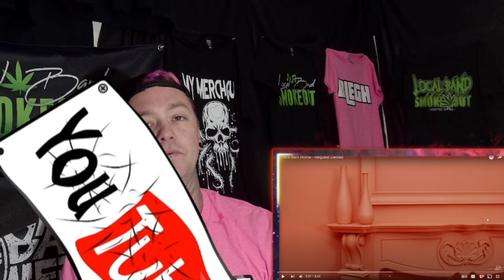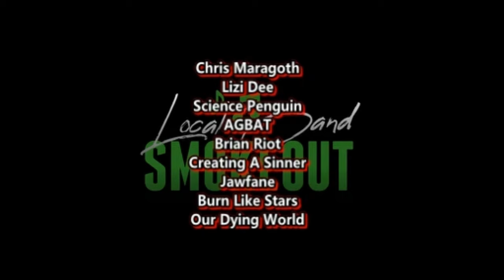Letters Sent Home - Request Denied ( Reaction / Review ) POP / ALT ROCK FROM GERMANY